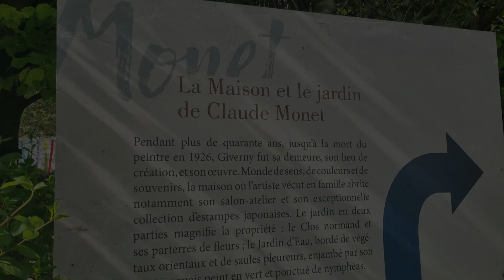A casa e os jardins de Claude Monet em Giverny - França #4813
Jardins et Maison de Claude Monet - Giverny - France